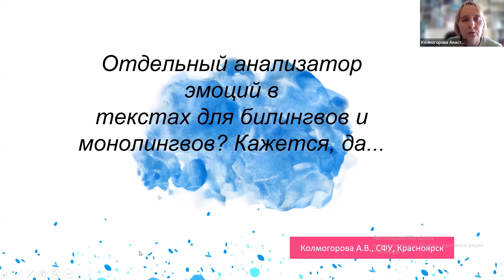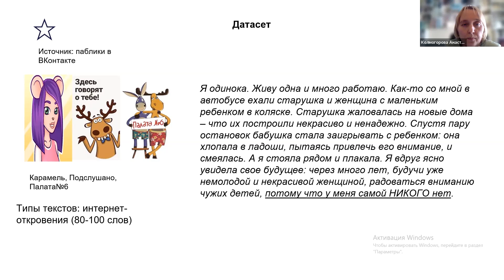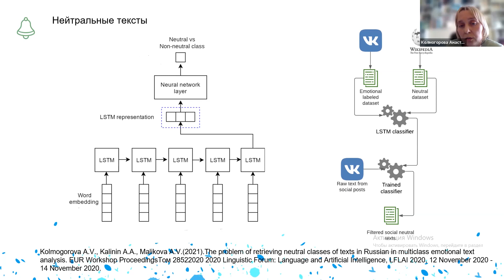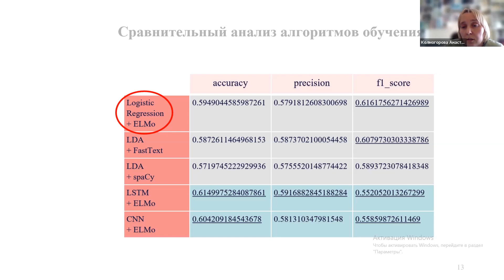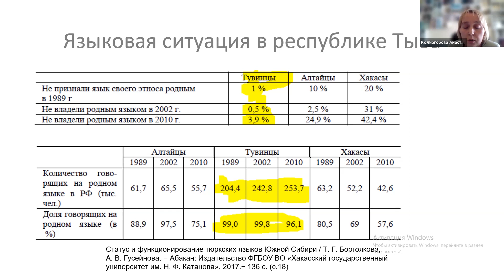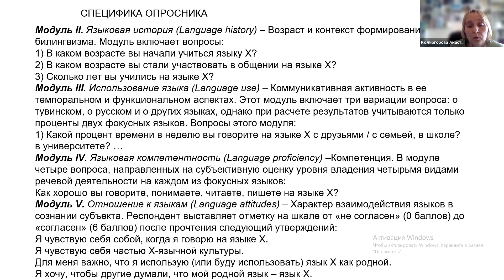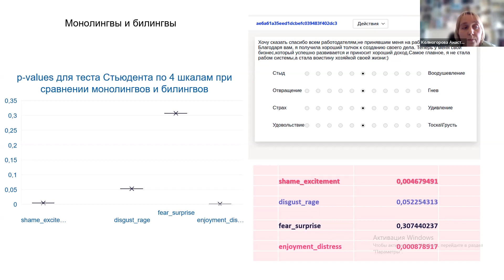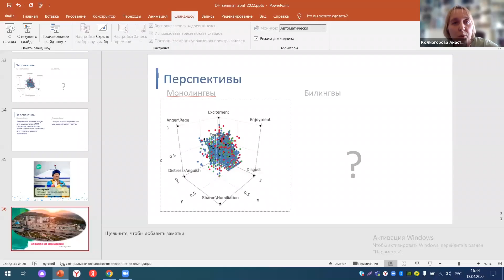"Отдельный анализатор эмоций в текстах для билингвов и монолингвов? Кажется, да... " Семинар DHRI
3 апреля 2022 года состоялось очередное заседание научно-методического семинара «Цифровая среда» Института цифровых гуманитарных исследований (DHRI) Сибирского федерального университета. На семинаре выступила Анастасия Владимировна Колмогорова (СФУ) с докладом «Отдельный анализатор эмоций в текстах для билингвов и монолингвов? Кажется, да…»
На его основе была обучен регрессор, результатом работы которого стала многоаспектная и недискретная оценка эмоциональной составляющей текста, подаваемого на вход. Использованный датасет был размечен русскими монолингвами. В рамках второго проекта поставлен вопрос о том, насколько идентична эмоциональная оценка текстов, производимая, с одной стороны, монолингвами и с другой — билингвами. Для повторной эмоциональной разметки части того же русскоязычного датасета были привлечены 70 тувинско-русских билингвов, у которых предварительно был измерен тип и уровень билингвизма. Результаты доказывают, что созданный для монолингвов регрессор не сможет давать такие результаты эмоциональной оценки, которые будут адекватны восприятию билингвов.
Анастасия Владимировна Колмогорова — д-р филол.наук, профессор, заведующая кафедрой романских языков и прикладной лингвистики ИФ и ЯК Сибирского федерального университета.
Приглашенной дискуссанткой по докладу выступила Татьяна Юрьевна Шерстинова (НИУ ВШЭ, Санкт-Петербург).
Ведущий семинара «Цифровая среда» DHRI@SFU — Андрей Юрьевич Володин (МГУ/СФУ).

Семинар «Цифровая среда» Института цифровых гуманитарных исследований — научная платформа для периодического обмена результатами актуальных исследований и мнениями о новых технологиях и подходах в области цифровой гуманитаристики.